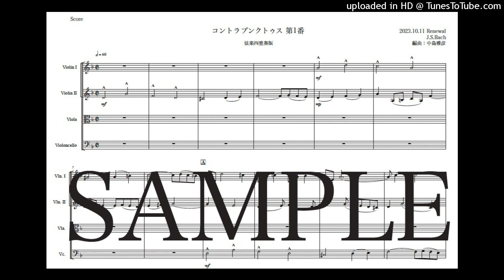バッハ「コントラプンクトゥス第１番」弦楽四重奏版（編曲：中島雅彦）